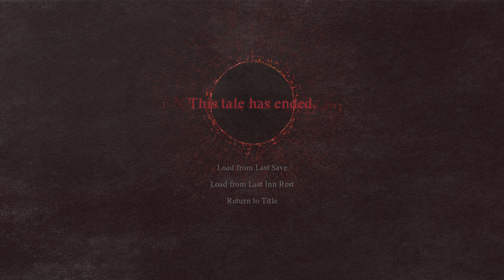On the way to Fulvio in Batahil - Dragon's Dogma 2 - PART 16